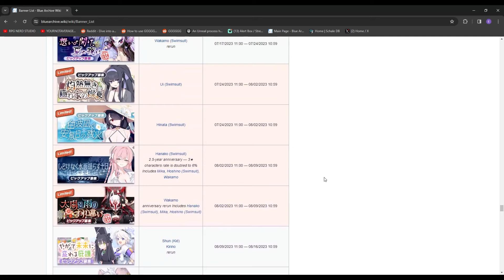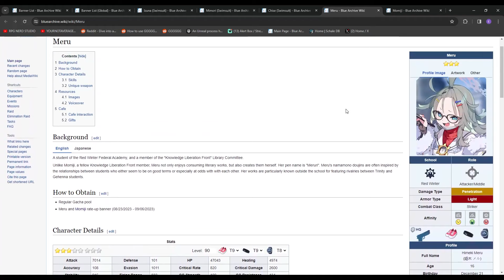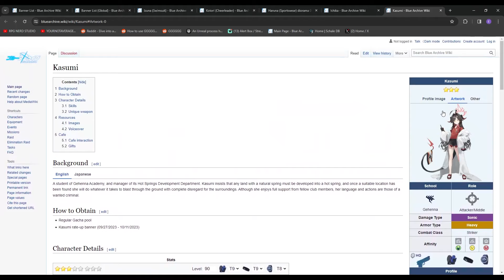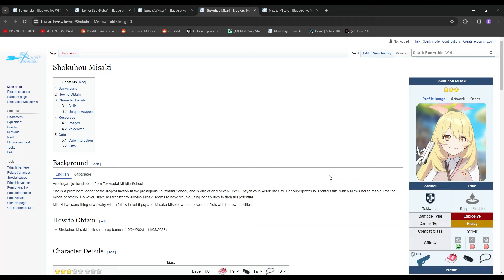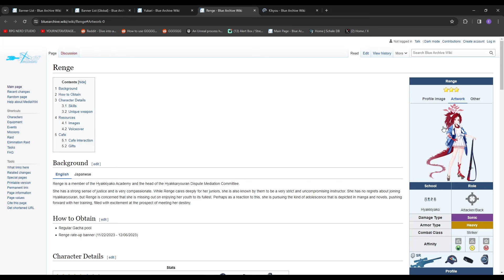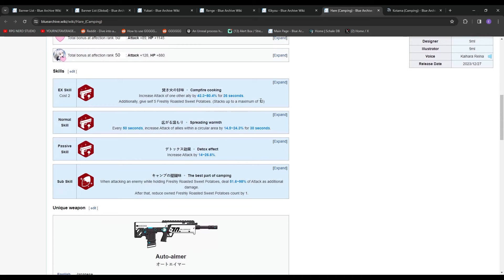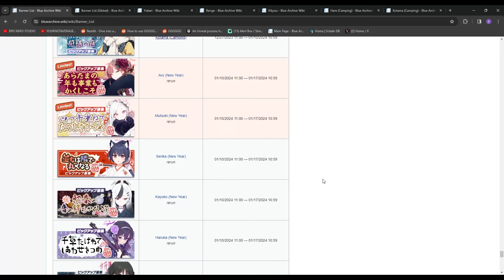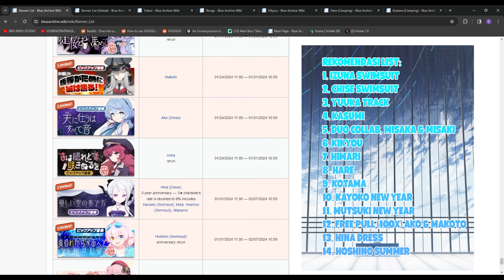(BLUE ARCHIVE) JANGAN SALAH GACHA! REKOMEN BANNER UP TO 3.0 ANNIVERSARRY BLUE ARCHIVE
Follow Instagram Pribadi Eterna: @muhammadmuqaffi